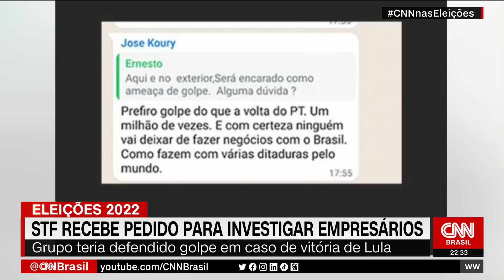Análise: STF recebe pedido para investigar empresários | WW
Quatro associações de juízes pediram, nesta quinta-feira (18), que o Supremo Tribunal Federal (STF) inclua um grupo de empresários nas investigações do inquérito das milícias digitais. Os analistas da CNN Raquel Landim, Thais Arbex e Caio Junqueira comentaram o pedido.